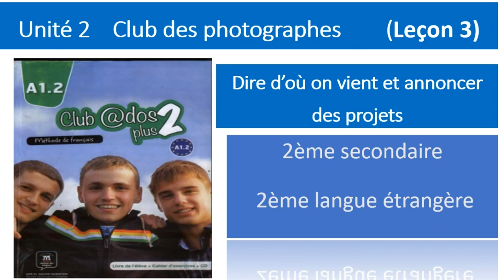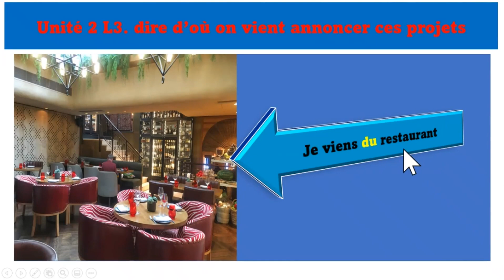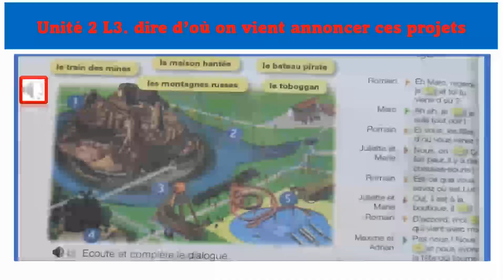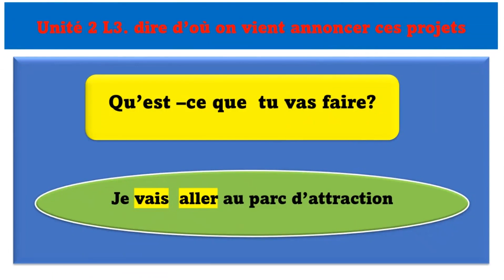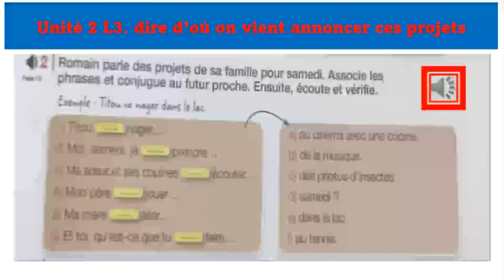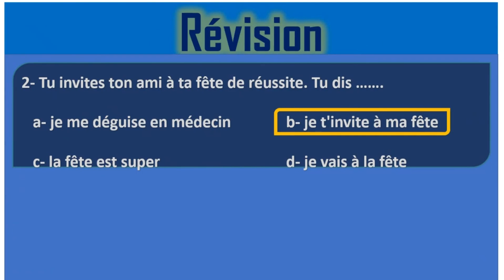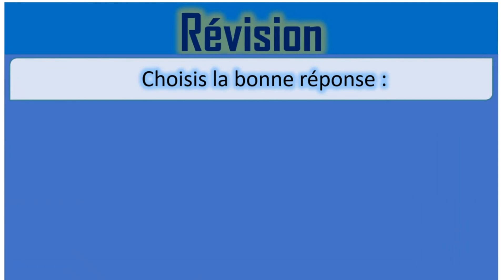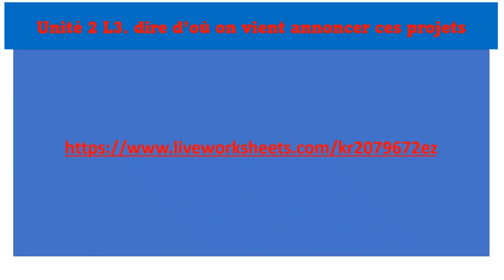لغة فرنسية 2ث unit 2 lecon 3 & revision on term1